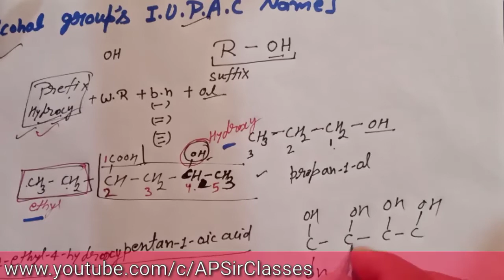iupac name of alcohol group |nomanculatur of alcohol group|एल्कोहल समूह आईयूपीएसी नामकरण|apsirclass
नमस्कार दोस्तों इस वीडियो में हमने आपको आईयूपीएसी नेम के बारे में बताया है इस वीडियो में आपको एल्कोहल समूह का आईयूपीएसी देखने को मिलेगा।
Today topic---
1- iupac name of alcohol group
2- Nam iupac alcohol group,
3- alcohol group ka iupac Name,
4- nomanculatur of alcohol group,
5- एल्कोहल समूह आईयूपीएसी नामकरण,
6- आईयूपीएसी नामकरण,
7- आईयूपीएसी नामकरण कैसे करें आसान
तरीके से,
8- आईयूपीएसी नामकरण alcohol group,
9- hydroxy group iupac Name,
10-iupac Name of alcohol,

Naming carbon compounds

Examples of alcohol compounds

What are the different functional groups

Alcohol nomenclature examples

Functional groups

Alkyl group

Alcohol functional group

Naming alcohols Practice

Classification of alcohol

Write the formula IUPAC name and structure of 4 alcohols

Alcohol formula

आई यू पी एस सी नेम हिन्दी में,
iupac name of Organic compounds,
iupac name
IUPACname
IUPACname of organic chemistry
class10th IUPACname
IUPACname of organic chemistry class11 12
iupac name of compound,
nomanculatur of organic chemistry class11 12 NCERT,